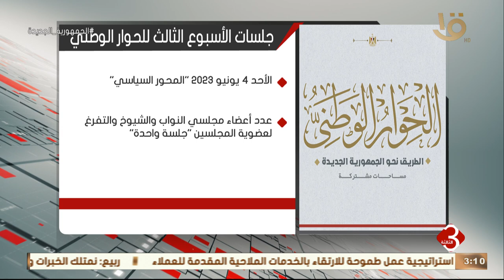نشرة الثالثة | إنفوجراف.. جلسات الأسبوع الثالث للحوار الوطني